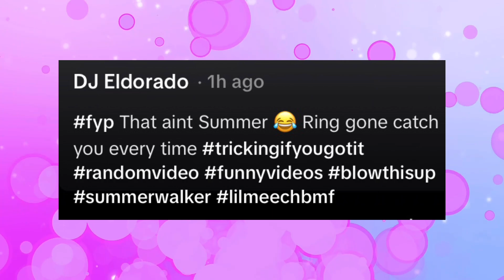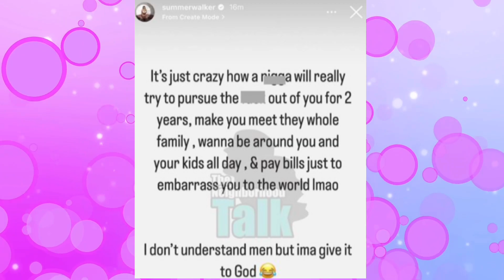YIKES! Lil Meech CAUGHT CHEATING On Summer Walker 3 Days Before She DUMPED Him!